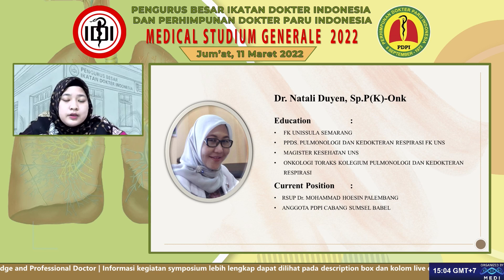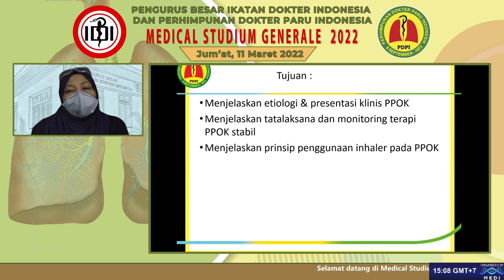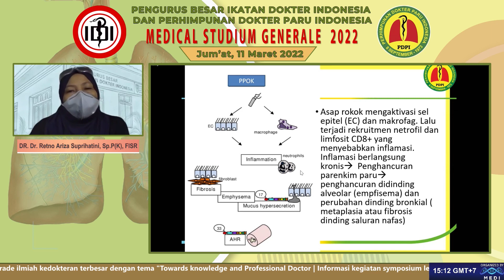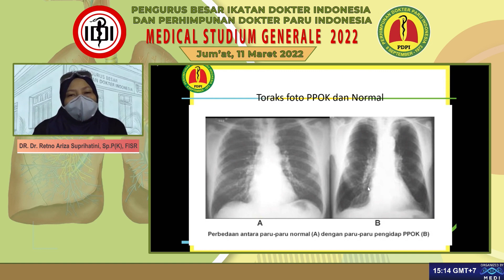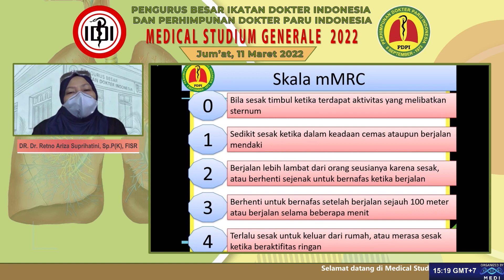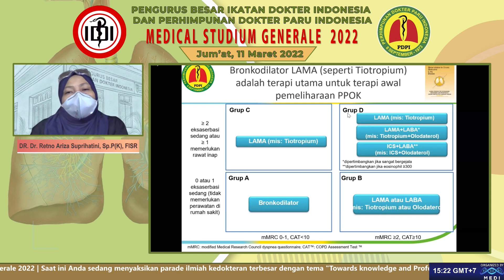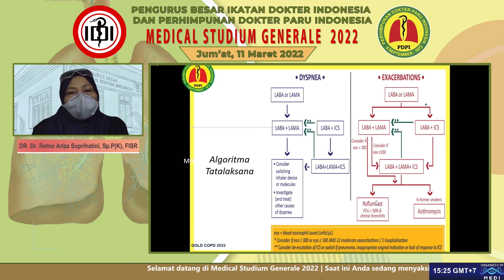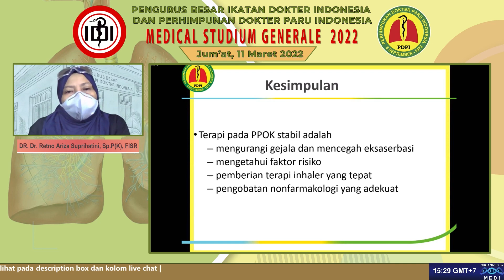Tatalaksana PPOK Stabil